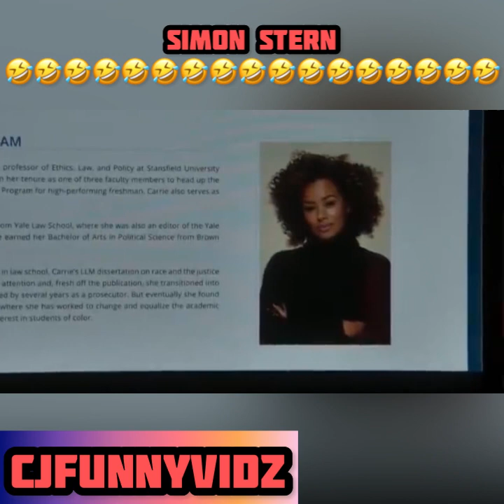Simon Stern Funny Moments (Part 1) (Power/Power Book II: Ghost)